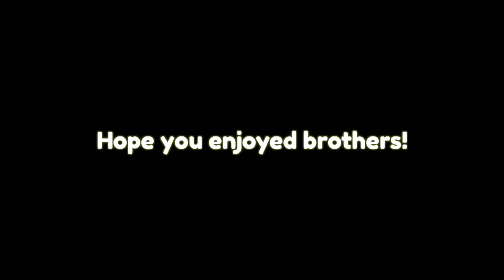How to Hack in Valorant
Hope you enjoyed brother, no cap consistency issay zada heavy kabhi nai dekhogay hehe. Khair sochnay ki bat ye hai k description perhta kon hai xD

ain't no more.

dekho, poori na dekhi tou bs aj say bat khatam!!

BYE : )

valorant india,
valorant india live,
valorant india highlights,
valorant indian servers,
valorant india tournament,
valorant indian agent,
valorant india toxic,
valorant indian montage,
valorant india live stream,
valorant indian land,
valorant india funny,
valorant india radiant,
valorant india stream,
valorant india montage,
valorant india girl,
valorant india immortal,
valorant india server,
valorant india account for sale,
valorant india agent,
valorant india accounts,
valorant apac india,
sell valorant account india,
buy valorant account india,
valorant new agent india,
fade valorant agent india,
new agent valorant india,
valorant account for sale india,
how to sell valorant account in india,
how to recover valorant account in india,
how to get valorant early access in india,
valorant account selling discord india,
valorant new agent release date in india,
valorant account recovery india,
valorant account for sale india discord,
play valorant and earn money india,
valorant india best player,
valorant buff india,
valorant skins buy india,
valorant pc build india,
valorant points buy india,
valorant mobile beta india,
backseat valorant india,
valorant battle pass buy india,
india's best valorant team,
buff valorant india,
buying skins in valorant india,
best dns for valorant india,
best free vpn for valorant india,
best mouse for valorant india,
best gaming mouse for valorant india,
buff coins valorant india,
best mousepad for valorant india,
tumhara bhai maje rain valorant india,
how to buy valorant points in india,
valorant india cheater,
valorant india competitive,
valorant india championship,
valorant india controversy,
valorant india channel,
valorant india codashop,
valorant india community,
valorant clips indian,
valorant indian character,
valorant customs india,
codashop valorant india,
how to get wayfinder card valorant india,
wayfinder card valorant india,
how to buy valorant gift card in india,
valorant champions india,
how to buy valorant points in india with debit card,
how to buy valorant points in india cheap,
valorant funny voice chat india,
how to claim prime gaming valorant in india,
how to change valorant server to india,
valorant india discord server,
valorant india diamond,
valorant india discord,
valorant india download,
valorant india down,
valorant mobile india download,
valorant scrims india discord,